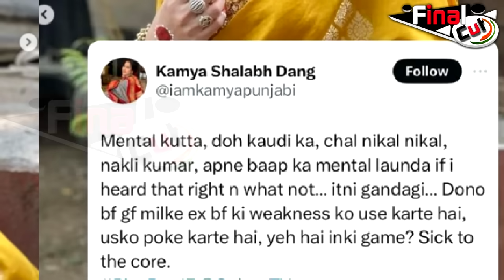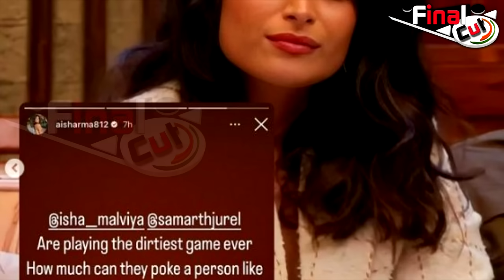BiggBoss17: Abhishek के Support में आई पूरी Tv Industry, Isha-Samarth को लगाई लताड़ | Abhishek Kumar